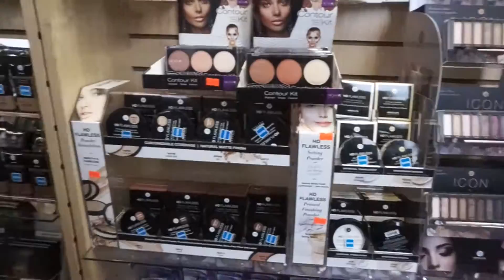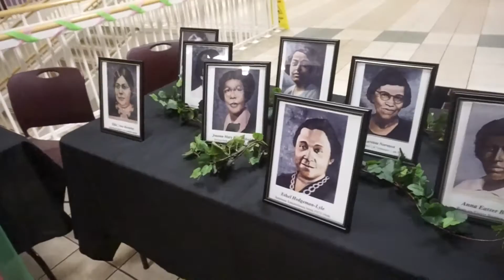College Vlog| Back To School, First AKA Event Of The Semester, & Date To See Hidden Figures